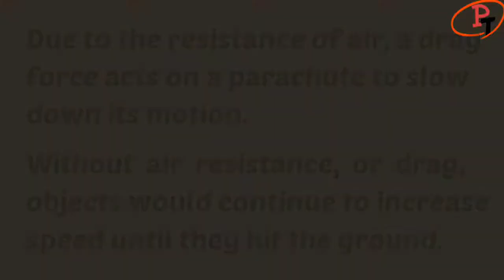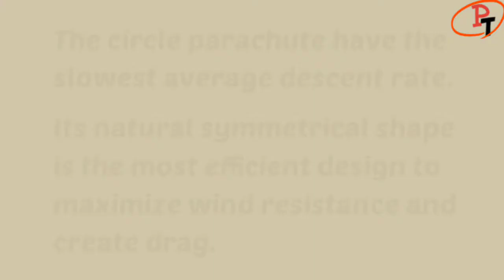PARACHUTE | MAKE MINI PARACHUTE AT HOME USING PLASTIC CARRY BAG | Practo Tech #35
The circle parachute demonstrate the slowest average descent rate. Its natural symmetrical shape is the most efficient design to maximize wind resistance and create drag.

Materials Required:
1) Carry bag
2) Thread
3) Weight

SOP:

Cut out a large square from your plastic bag or material.
Trim the edges so it looks like an octagon (an eight sided shape).
Cut a small whole near the edge of each side.
Attach 8 pieces of string of the same length to each of the holes.
Tie the pieces of string to the object you are using as a weight.

Note:
a)Background music used in the video is provided by “No copy right sounds”
b)Few of the images / pictures used in the video is taken from the Google and purely belongs to the respected owners and not to me.
c)The purpose of using relative pictures is purely for education purpose and are not used with any other intention.
d)Science theory, working principle and few description's used in the video is taken from Google for education purpose. Purpose of making this constructive video and uploading in YouTube is to share knowledge.